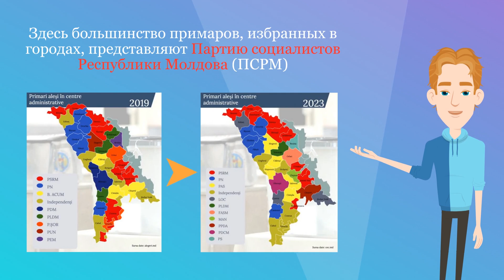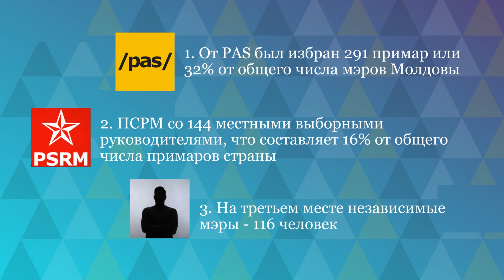Всеобщие местные выборы местами изменили политическую карту страны. Что произошло на севере Молдовы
Знаете ли вы, что нынешние местные выборы 5 и 19 ноября местами изменили политическую карту страны? При этом на севере Республики Молдова перемен куда меньше.